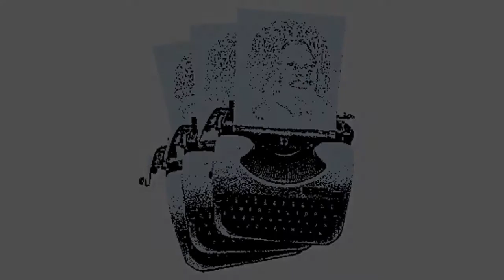VULFPECK /// Tee Time Typewriter Art (feat. Richard Tee)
Typewriter Art of Richard Tee; the inspiration for Vulfpeck's "Tee Time."